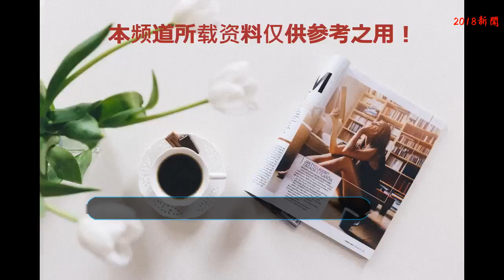這幾位的葬禮堪稱史上最隆重，有人哭有人自殺，永遠在我們心中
明星的葬禮都少不了人參加，而史上卻有這幾位的葬禮不止是人多可以形容的。
    舞王邁克爾杰克遜
    他的成就是很多舞者都比不上的，舞蹈界也有很多的舞者把他當做了自己的榜樣，而他的葬禮可謂是最隆重的一個，在他的時代，粉絲數幾十萬已經是一個龐大的數字，而在邁克爾杰克遜的葬禮上，就出現了七十多萬的龐大隊伍，那就是他的粉絲團，而在他的葬禮進行的時候，粉絲們不停的哭喊，紛紛想要撲過去，但都被保安給清了一條路出來，光是保安就請了近四十位，現場還有不少粉絲試圖自殺，但都被攔了下來，場面可以說是很龐大了。
    李小龍
    當年的他何其的威風，大家也都以他為榮，稱他為國人的榜樣，但是年紀輕輕他卻去世了，并葬在了美國，盡管路途很遙遠，但仍有幾萬人不遠萬里赴往美國，只為了那一場離別，而他的粉絲們也都默默的為他哀悼，大家也都為他的逝去而感到惋惜。
    三、劉家良
    說起葬禮壯大，劉家良也不遑多讓，他乃是打星出身，他本身的成就讓眾多人佩服，他的父親也是林世榮的弟子，說起林世榮，就要提一句，著名的黃飛鴻就是他的老師，可以想象，劉家良這雄厚的家庭背景，以及他自身的實力，是被多少敬佩的！而他與圈內眾多知名的打星都結為兄弟，關系更是好的不得了，他門下的徒弟也是多的數不清，就在他葬禮的那一天，全圈的打星幾乎全部到場，各個大佬也紛紛現身，場面可謂是轟動了一時。
    三、梅艷芳
    而上面說的三位都是男性，那么難道就沒有一個女性演員有如此殊榮嗎？當然是有的，而且還不止一個。著名的歌星梅艷芳，想必大家都知道的，當初她在歌壇的榮耀是多少人都羨慕不來的，她與圈內眾多的大佬都是好朋友，作為一個名鎮一方的人物，她的葬禮比起前三位自然也是差不了多少的，成龍，劉德華，梁朝偉等人紛紛為了她到場，每一個人的臉上都是一臉愁容，可見他們的交情至深。
    四、陳玲玉
    作為一個舊時期影后代表的她，出演了無數部作品，美麗的面龐和動人的身姿更是吸引了很多的人，據說她的葬禮那天，街道上人群擁擠，哪怕交警在場也沒有疏通完全，她的吸引力和粉絲量更是大的可怕，也可算得上是隆重之重了。